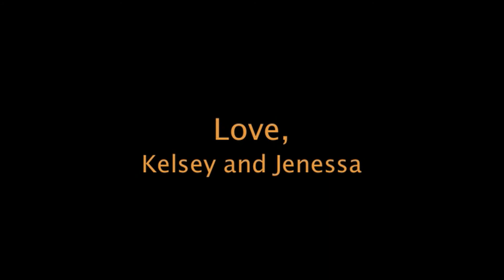Hey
Why not animate pumpkins.